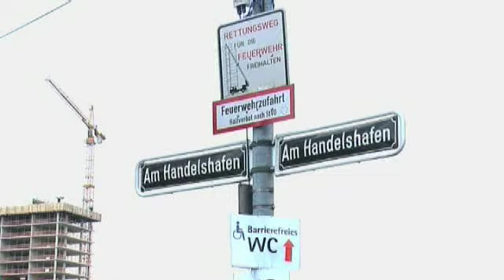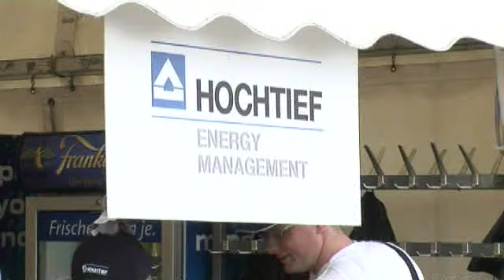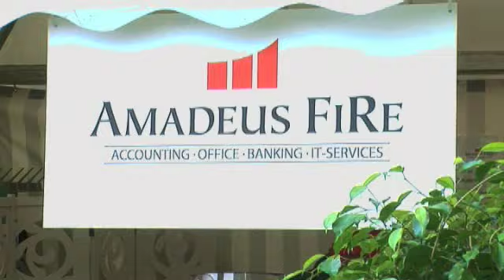14. Stadtwerke Düsseldorf Drachenboot-Business-Regatta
Stadtwerke Düsseldorf Drachenboot-Business-Regatta im Medienhafen Düsseldorf mit Rahmenprogramm im Zeichen des Drachen.

Rund 2000 Teilnehmer/-innen waren wieder mit viel Spaß und guter Stimmung bei der 14. Stadtwerke Düsseldorf Drachenbootregatta dabei und wurden von zehntausenden Zuschauern begeistert angefeuert.